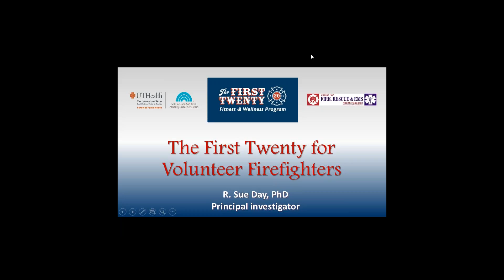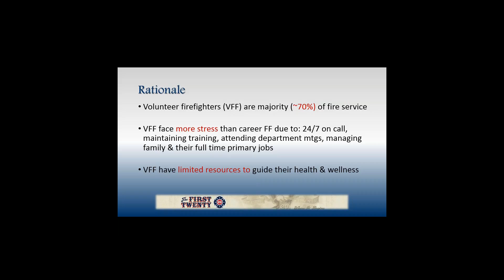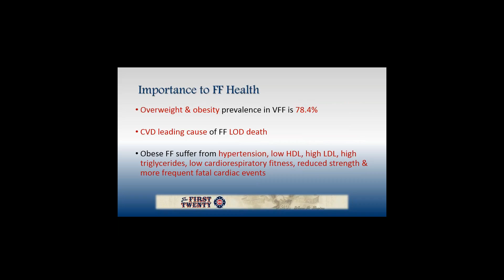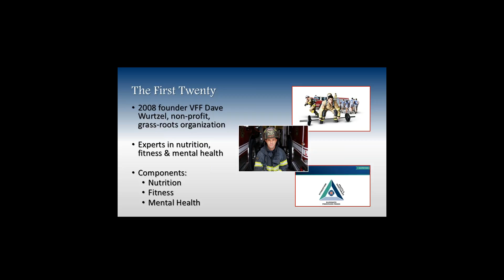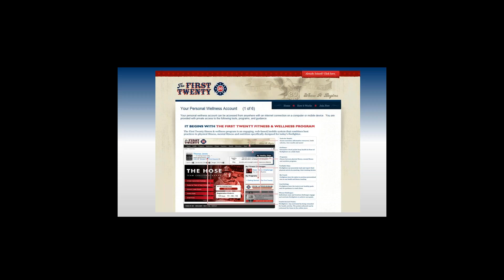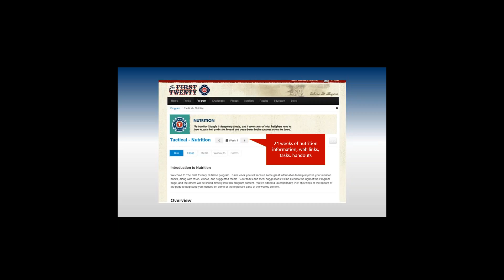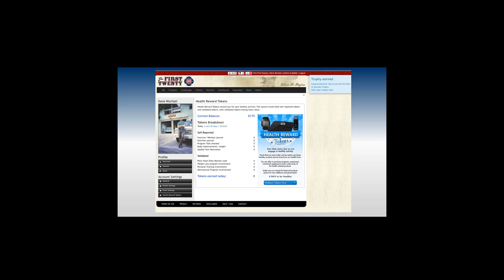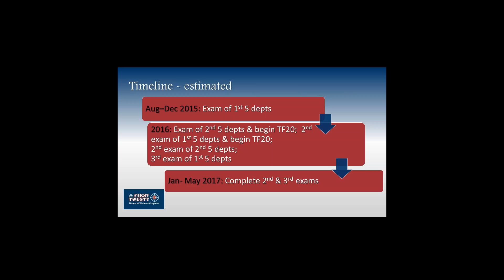2015 07 22 18 19 FEMS Board presentation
Please join us for Dr. Ray's presentation on the firefighter wellness initiative.